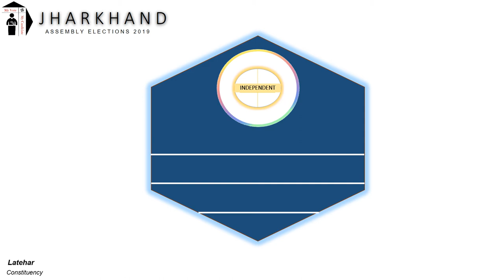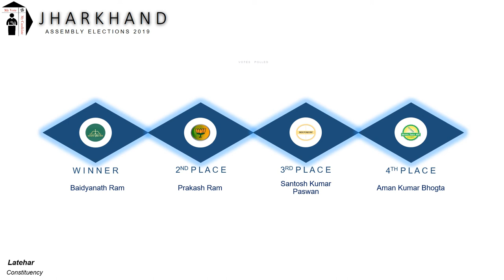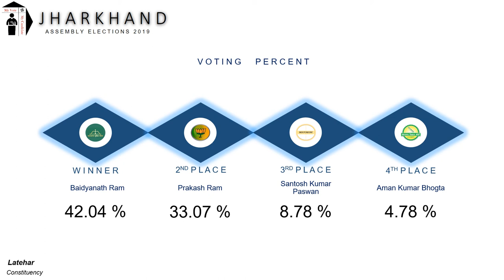Latehar Assembly Constituency